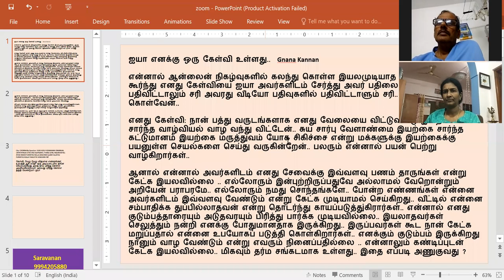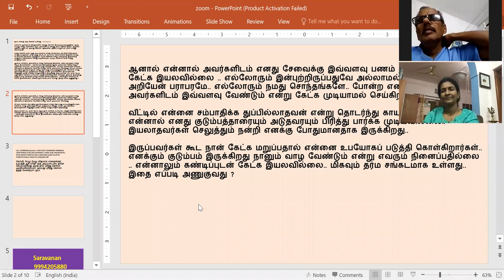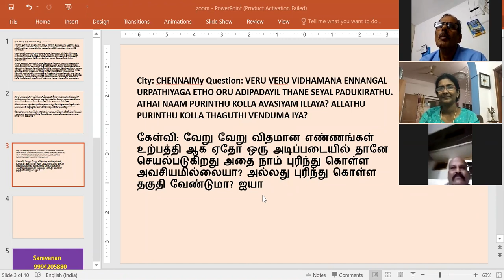ஞானத்தை உறுதிப்படுத்துவது எவ்வாறு? கேள்வி பதில்கள் 25-06-2020 - ஸ்ரீ பகவத் அய்யா Sathsang